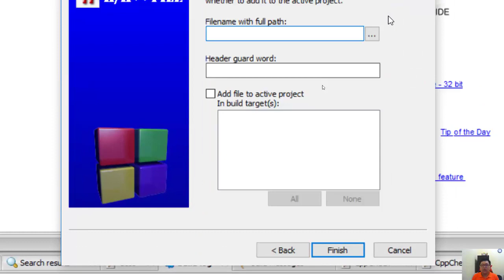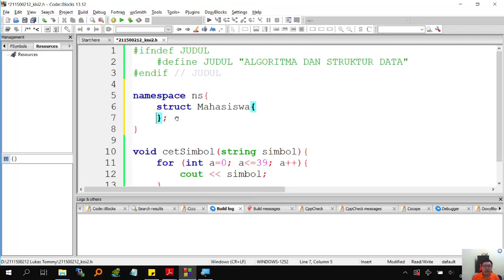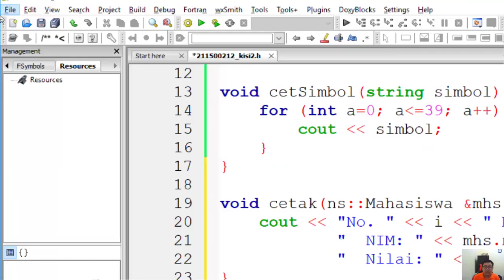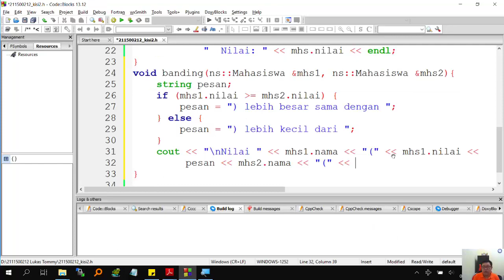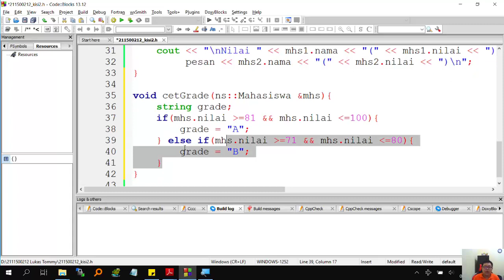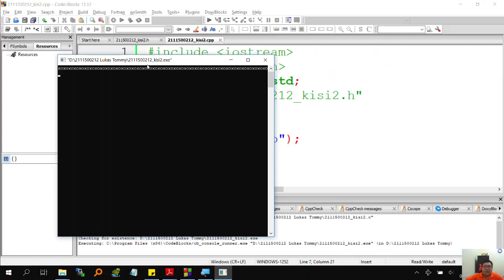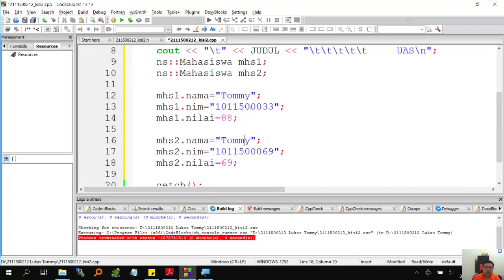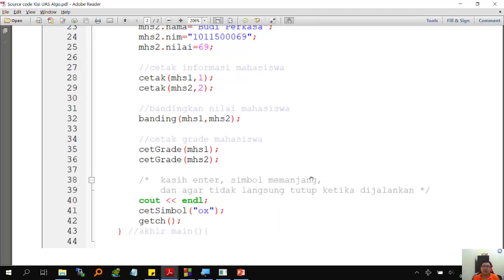Pertemuan 15 - Algoritma dan Struktur Data (Kisi-Kisi UAS)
Algoritma dan Struktur Data Oleh Lukas Tommy, M.Kom

Pada video ini akan dijelaskan mengenai hal-hal baru berikut:
1. Penjelasan instruksi dari soal kisi-kisi UAS yang diberikan
2. Penjelasan baris perbaris koding dari source code yang diberikan
3. Hint penggunaan array untuk struct / class dan menambahkan function untuk memberi nilai variabel serta menampilkannya dengan perulangan
4. Hint mengubah struct menjadi class berikut function terkait berdasarkan source code yang diberikan